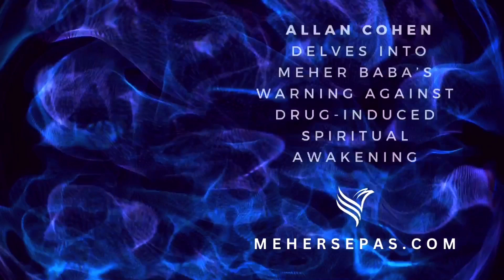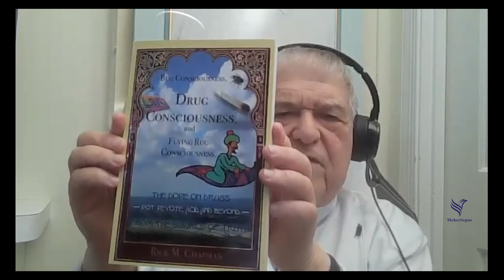Allan Cohen - "THE ILLUSION OF ENLIGHTENMENT"{MEHER BABA}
Allan Cohen shares about his journey to Meher Baba and the realization that true spiritual awakening cannot be achieved through drug use. He also highlights the increased vulnerability of Meher Baba's followers, their families, and children to drug use, and discusses the steps being taken to raise awareness and combat this issue.

to receive & share all Newley released MEHER BABA videos

Please do not  use all or any part of videos